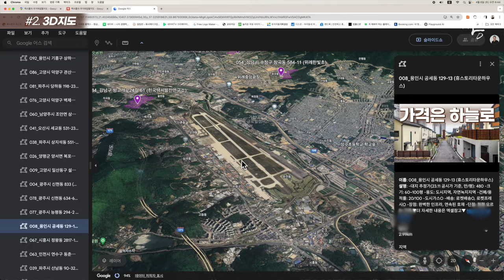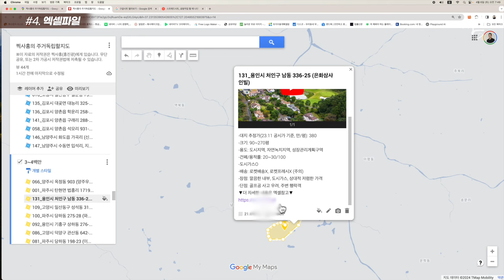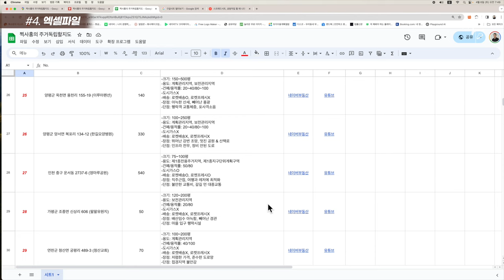딱 1분 OK! 수도권 단독/전원주택 현시세, 도시가스, 배송, 장단점 비교 체크법 (찍사홍의 주거독립할지도)